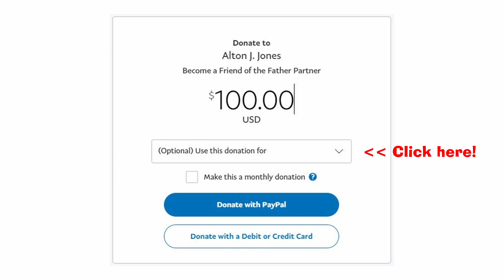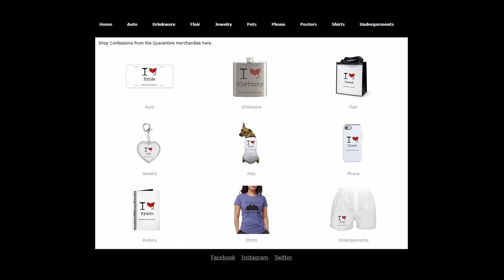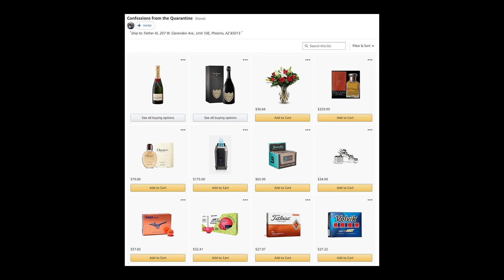Injured and Losing Home. What Can She Do Now? | Get Common Sense Advice from Father Al | S02E94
Confessions from the Quarantine

FEATURE:  Losing home and facing knee surgery. What can she do know?

Find out Father Al’s solution, the audience’s solution and everything in between.

Need help making a decision? Email Father Al and get a common sense solution to your problem. Watch Confessions from the Quarantine with Father Al each week.

Father Al's Wish List:

** MUST WATCH ** Funny Advice Column - Life changing common sense advice, guidance, life lessons and solutions to your daily problems to be happy.